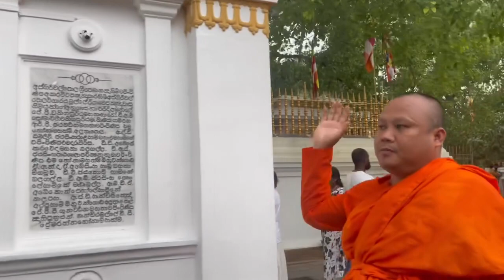កិរិយាថ្វាយបង្គំបូជាដល់ព្រះពោធិព្រឹក្ស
✨កិរិយាថ្វាយបង្គំបូជាដល់ព្រះពោធិព្រឹក្ស ជាពោធិព្រឹក្សដែលព្រះនាងភិក្ខុនី សង្ឃមិត្តាថេរី អារាធនាមកអំពីដែនពុទ្ធគយា ជាទីដែលព្រះសម្មាសម្ពុទ្ធបានត្រាស់ដឹង មកប្រតិស្ឋាននាលង្កាទ្វីបនេះ ហើយព្រះពោធិព្រឹក្សនេះមានអាយុកាលប្រមាណជាង២ពាន់ឆ្នាំមកហើយ និងមានការថែរក្សា គោរពបូជាបំផុតអំពីពុទ្ធបរិស័ទ នៃប្រទេសសិរីលង្កានេះ ។
សូមសប្បុរសបង្អោនចិត្តជ្រះថ្លាបូជាគុណព្រះសម្មាសម្ពុទ្ធ សូមអនុមោទនាបុណ្យ…

.ដើម្បីបានទទួលស្ដាប់នូវព្រះធម៌បន្តទៀតសូមចុច
..សូមអរព្រះគុណនឹងអរគុណចំពោះការស្ដាប់ព្រះធម៌..